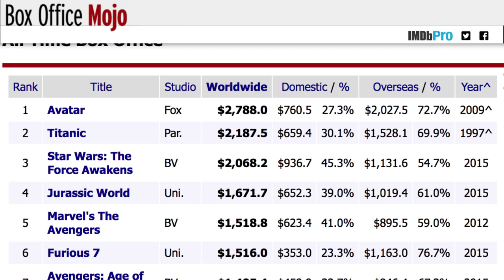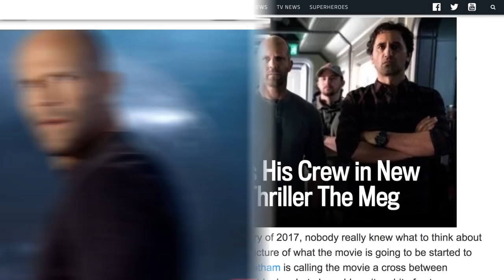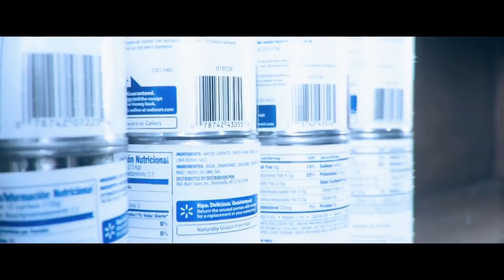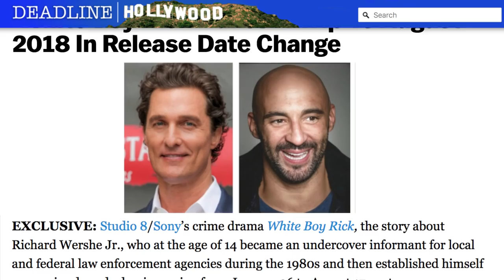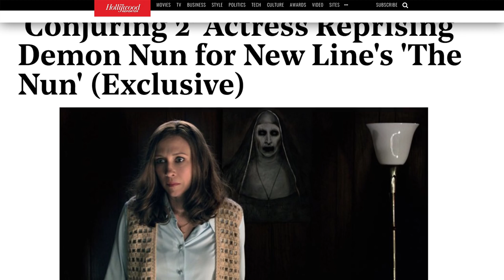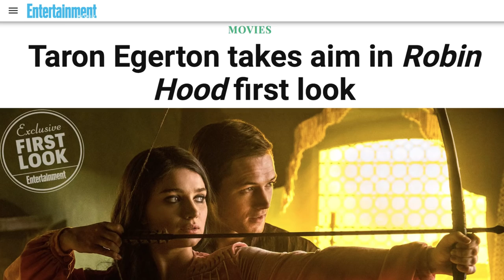The 2018 Movies You Have To See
2018 is going to be an epic year in the superhero genre, but besides Marvel’s long-awaited Black Panther and Avengers: Infinity War movies, don’t forget to catch Ant-Man and The Wasp, which will give you more bread crumbs to Marvel’s phase 3 of films.

This year, the horror movie genre is also set to bring a fair amount of fright with Toni Collette’s Hereditary and The Purge franchise’s origin story, The First Purge. It’s also easy to forget that there are other blockbusters besides superhero movies these days.

Also, don’t forget to catch Jurassic World: Fallen Kingdom and Mission Impossible: Fallout, along with these other movies you have to see in 2018.

Hereditary | 0:00
Ocean's Eight | 0:58
Incredibles 2 | 1:26
Jurassic World: Fallen Kingdom | 2:04
Sicario: Day of the Soldado | 2:40
The First Purge | 3:22
Ant-Man and the Wasp | 3:56
The Equalizer 2 | 4:30
Mission Impossible: Fallout | 4:59
The Meg | 5:37
Captive State | 6:10
White Boy Rick | 6:40
Mandy | 7:15
The Nun | 8:02
Robin Hood | 8:39
The House with a Clock in its Walls | 9:25